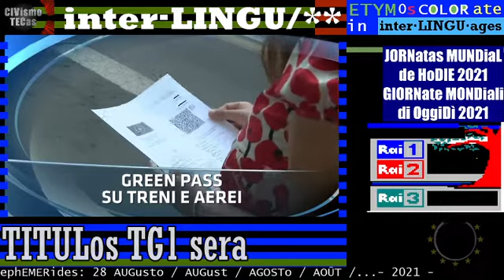titoli TG1 sera 28 AGOSTO 2021 drone killer statunitense ha ucciso 2 presunti membri ISIS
Parole del giorno 28/08/2021
(in base al flusso televideo+tg1+tg2+tg3)

1.

2. TERRORismo ISIS

(etimologie colorabili)

TITULos (TITOLi, TITULares, TITRes, TITLes, headLINes) TG1+TG2 27 AUGusto/AGosto 2021
TITOLi TG2 giorno 28 AGosto 2021 drone killer statunitense ha ucciso presunto membro dell'ISIS
▬▬▬▬▬▬▬▬ஜ۩۞۩ஜ▬▬▬▬▬▬▬▬▬▬▬
▬▬▬▬▬▬▬▬ஜ۩۞۩ஜ▬▬▬▬▬▬▬▬▬▬▬
28_AUGUSTo 2021

(oggiDÌ / ToDAY / HoDIE / Hoy en DIA / aujourD'hui)
ETYMCOLOR
interLINGU/*
interLINGUo
interLINGUismo
interLINGUages
TIToli inCROCiati tra STORia e CRONaca

&.103/** TELEVIDEO 28/08/2021
(OGGI)

DRONE USA UCCIDE MENTE STRAGE KABUL [150]
NANGAHAR, DRONE USA UCCIDE 2 TERRORISTI
BIDEN: DAREMO LA CACCIA ALL'ISIS-K
"Il raid effettuato non sarà l'ultimo" [150]

DA KABUL L'ULTIMO VOLO CON ITALIANI [140]

COVID: CALANO CASI,AUMENTANO LE VITTIME
6.860 nuovi contagi. 54 i decessi   [110]

LA JUVE CADE IN CASA CON L'EMPOLI: 0-1
Atalanta fermata dal Bologna: 0-0   [201]

Formula 1, pole di Verstappen a Spa 260

PARALIMPIADI, BEBE VIO ORO NEL FIORETTO
E l'Italia arriva a 18 medaglie     [260]

== PRIMO PIANO ==

TG1 storica intervista a Mario Draghi: L'Italia promuoverà più MULTiLATERalismo tra NAZioni UNite

== GIORNate e anniVERSari MONDiali e NAZionali  ==
27_AUGUSTo 2021
CIVismoTECas

Martin Luther King * 28 agosto * biografie del giorno, RAI STORIA ACCADDE OGGi, commento 2021

27 AGOSTO 1770 NASCE GEORG WILHELM FRIEDRICH
Hegel. E' stato un filosofo idealista che ha influenzato e cambiato radicalmente il modo di fare filosofia degli anni successivi.
E' il fautore dell'idealismo assoluto, analizzatore del concetto di mente e spirito. Pilastro del pensiero occidentale, la speculazione filosofica di
Hegel rappresentò il punto di partenza per la maggior parte dei pensatori europei, divisi tra ammiratori, come Feuerbach e Marx, e critici (come Schelling, Schopenhauer e Nietzsche).

💬💬💬 == 28 AGOSTo 2021, iL FATTo più storico del GIORNo ==

== SANitate ==

ITA-ALITALIA, AL VIA LA NUOVA COMPAGNIA [130]